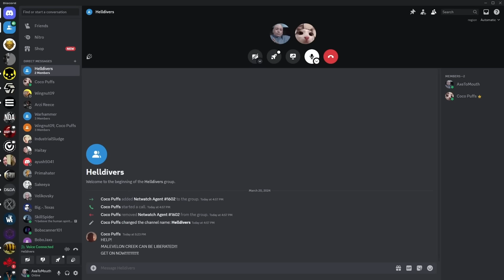The Hero of MALEVELON CREEK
Special thanks to my brother and my childhood friend wingnut for helping make this video. A couple weeks in the making and finished at the perfect time.